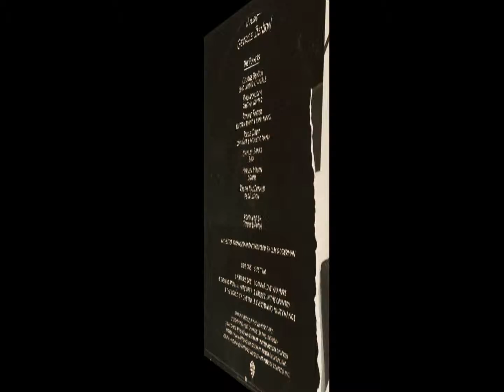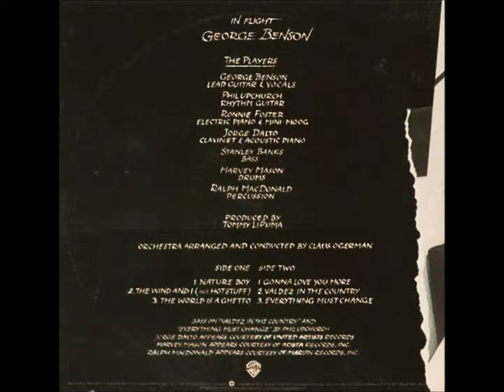Georges Benson - The world Is A Ghetto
From the LP "In Flight" 1977 Warner Records